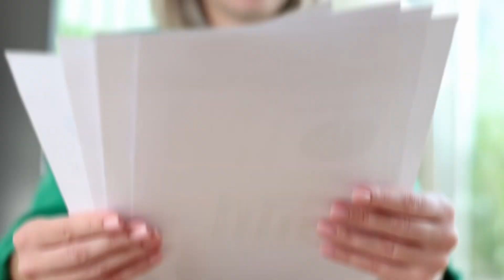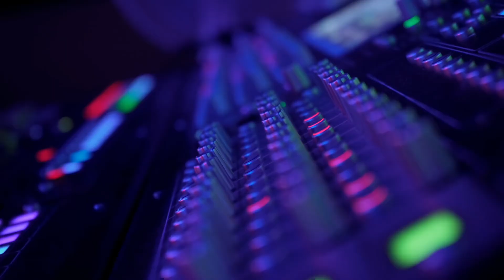Accountability Partner: The Ultimate Life Hack!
Unleash the incredible power of having accountability partners to help you stay motivated, focused, and dedicated on your goals. With accountability partners, you can 10X your productivity, track your progress, and push yourself further to achieve success like never before. Join forces with a tribe of like minded individuals who can support and encourage you along your journey, making the path to reaching your goals smoother and more rewarding. Discover how having an accountability partner can supercharge your dedication and lead you to new levels of achievement and fulfillment. -
 1:1 Coaching and/or mentoring:

 1:1 Coaching and/or mentoring:
If you enjoyed this video, please make sure to like and share this video and leave us a comment and subscribe for content that can help you flip to your next level.
Again, CONSIDER following us
Here on YouTube:
Our mission is to help YOU flip the SWITCH and become the charismatic and unstoppable person you were designed to be. This channel is your ultimate road map to identity shifting.
Promote this video :
If you enjoyed this video and would like to dig deeper, please make sure to watch the whole playlist.